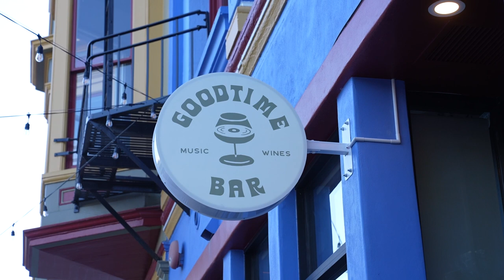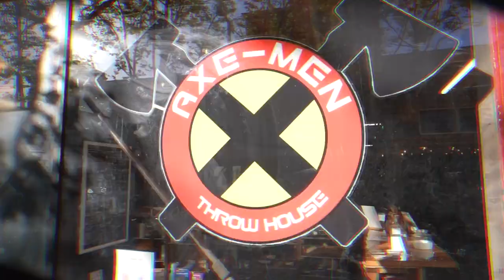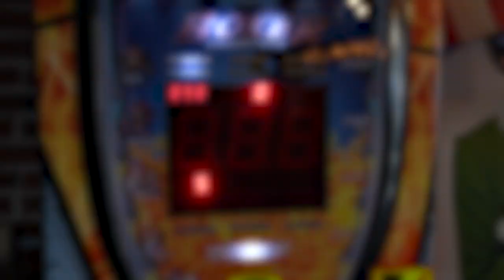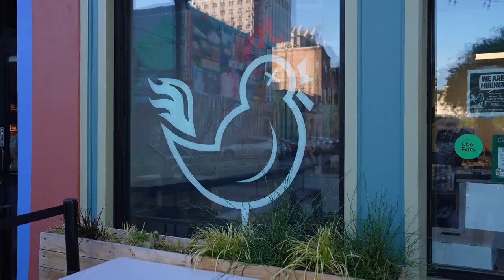The American Dream TV - 1 Block of Fun in Downtown San Jose!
Need a fun idea for a grown up day or night of play in downtown San Jose? Join in as we hit the Historic District and create an afternoon jam-packed with fun activities perfect for a solo day out or with a group!

Live and play in San Jose! Located within walking distance from the art-filled SoFA district, Downtown San Jose’s Historic District gets its name because of the cluster of historic buildings built in the 1800s.

Buildings here tell a story. Having survived through major earthquakes in 1906 and 1989, they are now all retrofitted and provide a distinct elegance and grace to San Jose’s center city.

Landmark locations like the Bank of Italy building (once the tallest building on the West Coast - now undergoing a renovation in the Historic District), The San Jose Improv, and numerous favorite hometown watering holes welcome visitors to Downtown.

Living in Downtown San Jose can be pricey, but it still rings in as one of the most affordable metros and is one of the best places to live in California. Living in Downtown San Jose offers residents an urban feel and most residents rent their homes. There are a lot of bars, restaurants, coffee shops, and parks. Many young professionals live in Downtown San Jose and residents tend to progressive. The public schools in Downtown San Jose are above average

Need a real estate in California?
Reach out to Arish Rivers